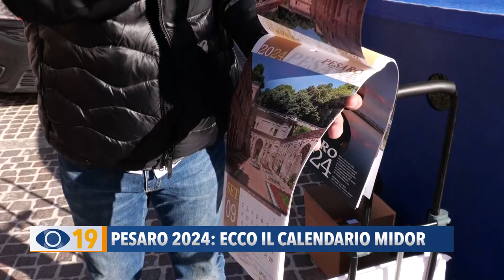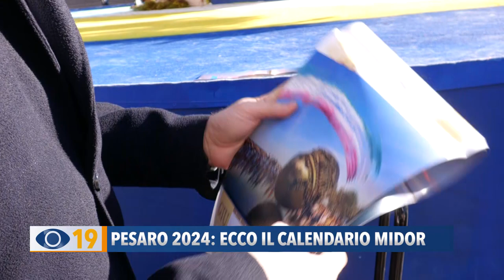Pesaro: ecco il calendario 2024 di Midor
Paesaggi, arte e cultura: l'azienda Midor dedica il Calendario 2024 alla città di Pesaro e alle sue bellezze. In copertina la Palla di Pomodoro.